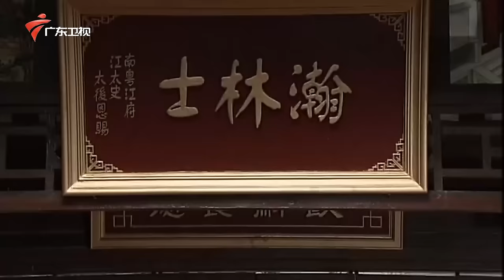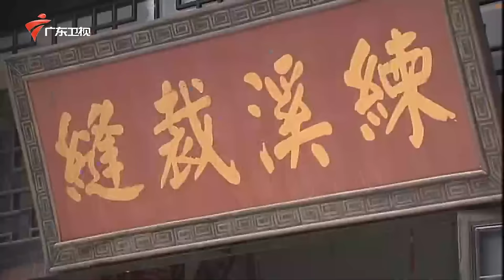【妹仔大过主人婆】第1集 三艳进江府(上)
广东卫视 广东电视娱乐 粤语 妹仔大过主人婆 该剧题材和故事都凸显广东特色，粤港强强联手的主创阵容擦出不少新火花。剧本由《外来媳妇本地郎》的剧本策划许丹华和香港金牌影视编剧吴文辉担任策划、编审；演员阵容方面，以在粤港地区具有广泛号召力的著名香港演员陈锦鸿、秦煌、苑琼丹、刘玉翠，搭配实力极强、在广东家喻户晓的钱莹、禤志红、陈坚雄、蔡紫芬、肖雪媛等本土明星，两地演员“混搭”飙戏、抖落无穷笑料。